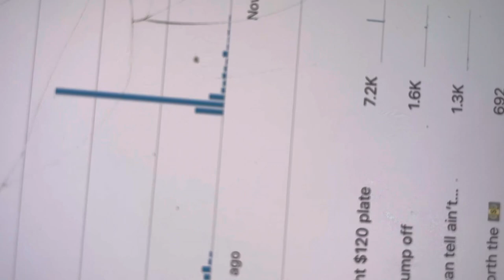Doing numbers going global